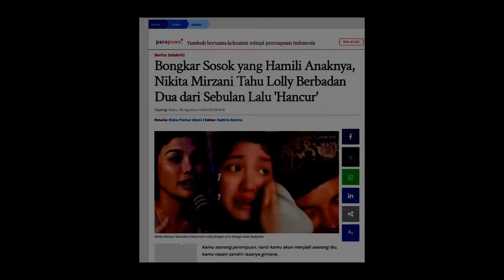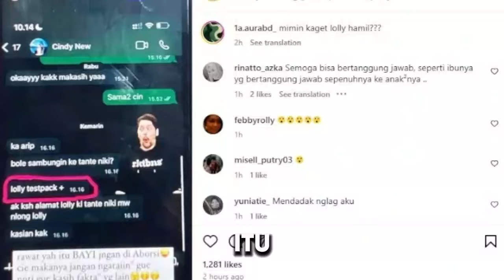Sosok Pria Diduga Hamili Lolly, Nikita Mirzani Tanggapi Omongan Mail Usai Anaknya Diminta Rawat Bayi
Lolly Hamil, Sosok Pria Diduga Hamili Lolly, Nikita Mirzani Tanggapi Omongan Mail Usai Anaknya Diminta Rawat Bayi.

Lolly Anak Nikita Mirzani Hamil. perseteruan Nikita Mirzani kembali memanas, ini karena ulah sang asisten bernama Mail Syahputra yang menyebut jika Lolly hamil.

Dikatakan Mail Syahputra, Lolly hamil namun tidak mau mengakuinya hingga berakhir menggugurkan kandungan.

Mail Syahputra bahkan mengatakan ada bekas luka di tubuh Lolly akibar menggugurkan bayinya.